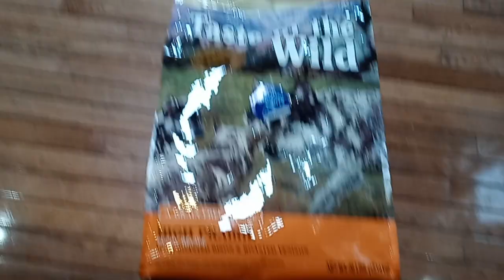Meet cutest puppy Sky our new family member mini goldendoodle puppy, pickup and 1st n 2nd day.